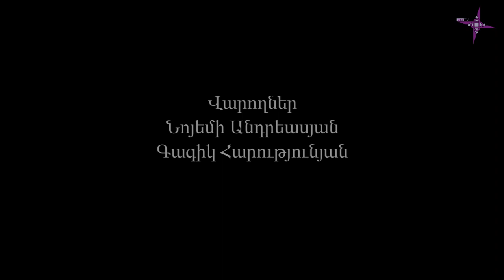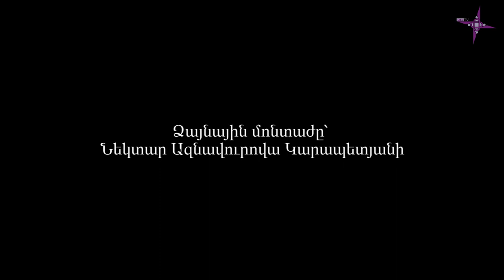Ինքնություն. Առաջին հանրապետությունը և գերտերությունները/ Inqnutyun. Arajin hanrapetutyun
Մեր տարածաշրջանը միշտ հերաքրքիր է եղել աշխարհի գերտերություններին։ Եվ երբ երկար ընդմիջումից հետո 20-րդ դարասկզբում հայկական պետություն հիմնելու հնարավորություն ստեղծվեց, ինչպիսի՞ն էին գերտերությունների դիրքորոշումներն ու շահերը։
100 տարի հետո էլ մինչեւ վերջ չենք քննել, թե ինչ հանգամանքների շնորհիվ դա տեղի ունեցավ։ Կարևոր է հասկանալ, քանի որ այսօրվա մեր իրավիճակի վերլուծությունն իր արմատներով կապված է անցյալի հետ։
«Ինքնության» տաղավարում ԵՊՀ դոցենտ, պատմական գիտությունների թեկնածու Մհեր Հովհաննիսյանը բացում է պատմության շղարշները։

©ԹեմTV/TemTV